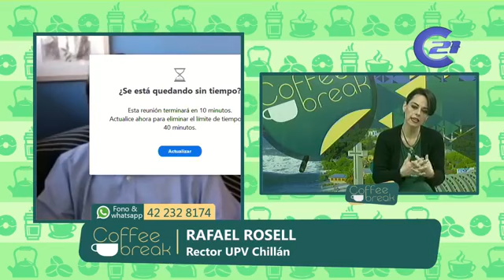Coffee Break de Canal 21, el Rector Rafael Rosell Aiquel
En el programa Coffee Break de Canal 21, el Rector Rafael Rosell Aiquel, comenta sobre contingencia en educación superior y la Universidad Pedro de Valdivia.